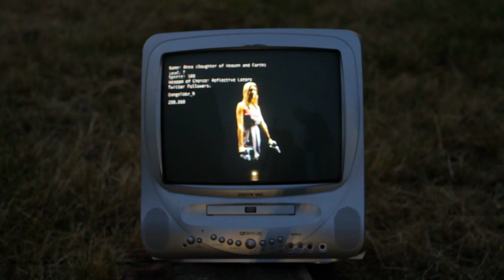Trailer for Brainchild TV (2013)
The trailer for the Brainchild TV project: a series of interviews made at Brainchild Festival 2013.

Track: Kwabena, by Tuesday Born.

Presenter: Erica McKoy
Radio presenter of The Elektrik Cave on Roundhouse Radio

Filmed and edited by Somebody Nobody Productions. Their twitter: @somebodyfilms.